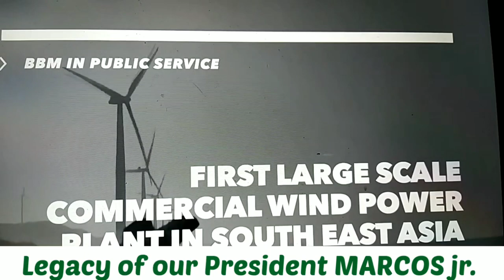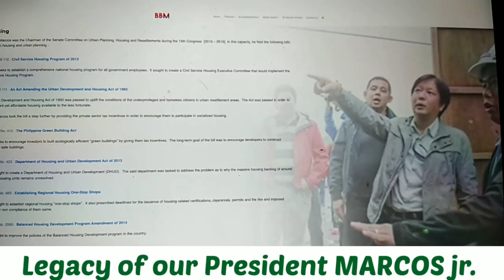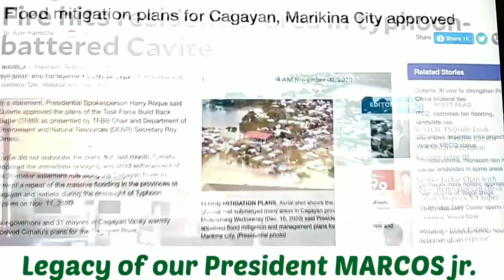PBBM LEGACY FOR 30 YEARS. grabe ganyan pala siya kabait at matulungin.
Ay grabe si PBBM ganyan pala kadami na nyang Ginawa sa bayan. Andming naitulong sa kapwa mamayang Pilipino.. Mapa wow ka nalag talaga at sa ngayon unahin nya ang AGRICULTUREs witwitwoww salute you mr President God bless us all po✌️🇵🇭😘